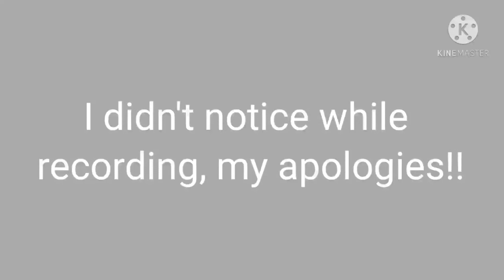The traveling trader | StrawbearE